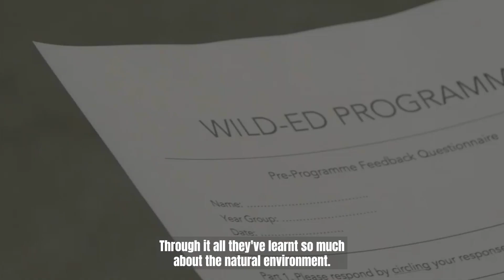Support WildED - Our Environmental Education Programme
Our WildED Workshop Programme supports young people from diverse backgrounds living in urban areas to deliver their own environmental projects locally that positively impact biodiversity, increase connection to nature and develop soft skills.

You can support this vital education work by donating to our Big Give Green Match Fund Campaign which runs between 20-27th April 2023. Every donation you make during the Green Match Fund week will be DOUBLED!

Support environmental education and access to nature today!